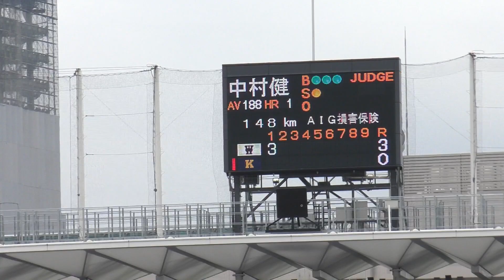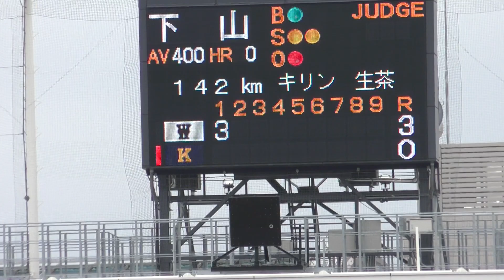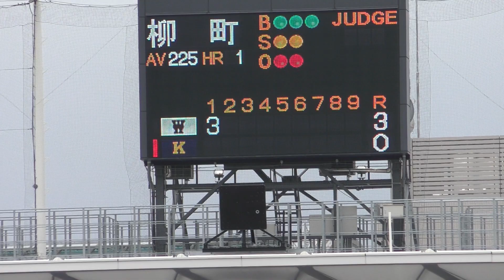華の早慶戦2019 2回戦 ⑦ 柳町（ソフトバンクホークス）